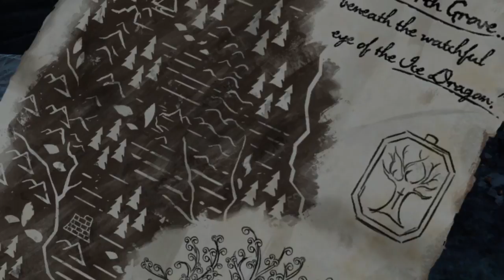Game of Thrones - TellTale series(Part 12 )